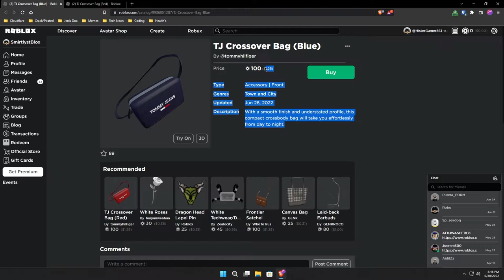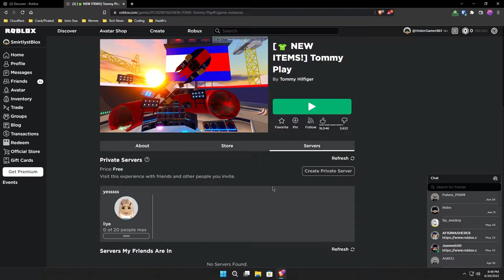Roblox Event- [FREE ITEM] - (How to get TJ Crossover Bag Red & Blue) | Tommy Play Event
In this video, I’ll show you Roblox free item that you can get on this Tommy Play Event! Enjoy!

Hey guys! It's your boy, Smirtlyst! Because my last Roblox video was uploaded over a year ago, I know a lot of people are concerned that my YouTube channel will fade away. I'm sorry for not sharing Roblox content, and today I had the brilliant idea of uploading new Roblox content that you might enjoy thanks to my editing skills! Today I will be showing you how to get Brilliant Haze Bird on this event! Hope you enjoy the video!

🎵 Track Info:
Title: Coral by LiQWYD